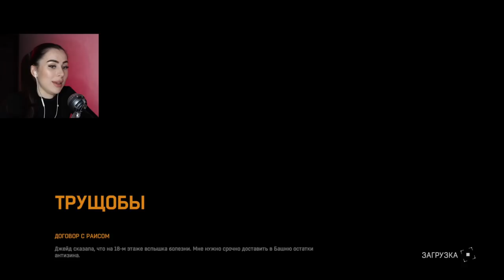DYING LIGHT #6 | ЛЕГЕНДАРНЫЙ ЭКСКАЛИБУР. ПРОВЕРЯЕМ БАГ В ИГРЕ